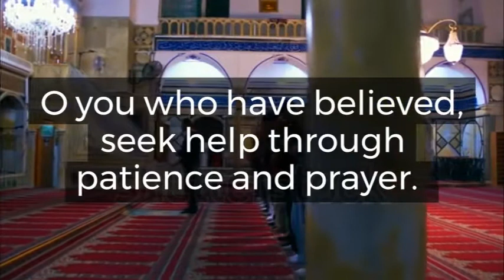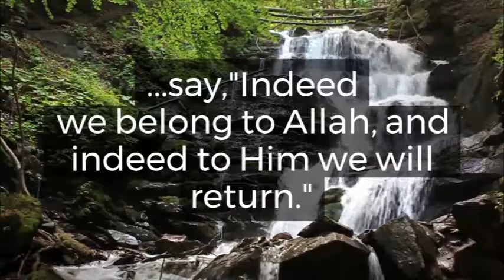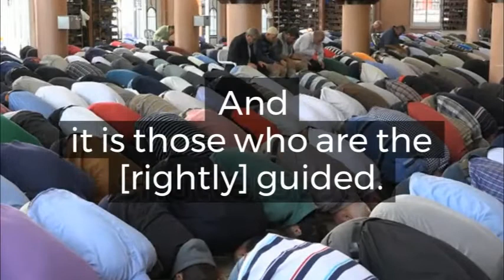Patience in times of Trial